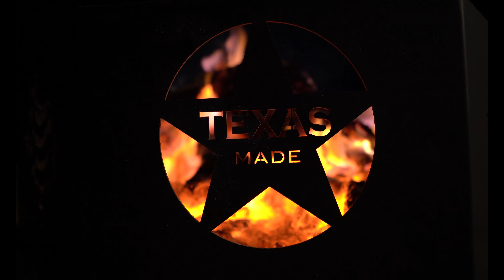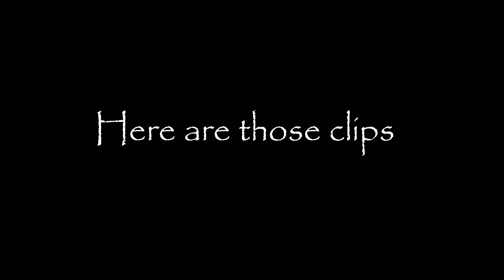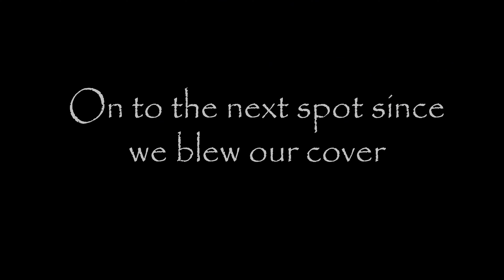Grey Fox Hunt West Texas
Claret Ranch hunt super bowl weekend minus the football!